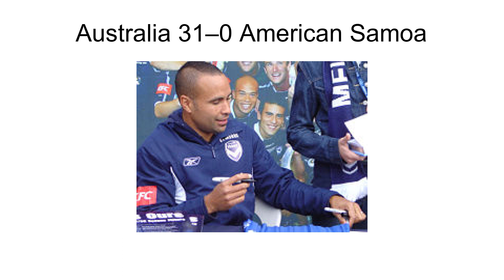Australia 31–0 American Samoa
On 11 April 2001, the Australian and American Samoa national association football teams played each other in a qualifying match for the 2002 FIFA World Cup. The match was played at the International Sports Stadium in Coffs Harbour, Australia. Australia set a world record for the largest victory (winning margin) in an international football match, winning the game 31–0. Australia's Archie Thompson also broke the record for most goals scored by a player in an international match by scoring 13 goals. David Zdrilic, the scorer of eight goals in the match, achieved the second highest number of goals in an international match since World War I.
The outcome of the match led to debates about the format of qualification tournaments, with the Australian manager Frank Farina and Thompson feeling that preliminary rounds should be introduced to avoid such unbalanced matches, views shared by the international footballing body FIFA. It eventually led to the introduction of a preliminary round in the Oceanian zone qualification for the 2006 FIFA World Cup. The unbalanced level of opponents was also addressed by Australia's move to the Asian Football Confederation in 2006.